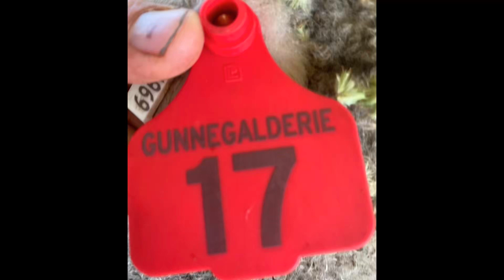Lot 17 Gunnegalderie Ram Sale 2023